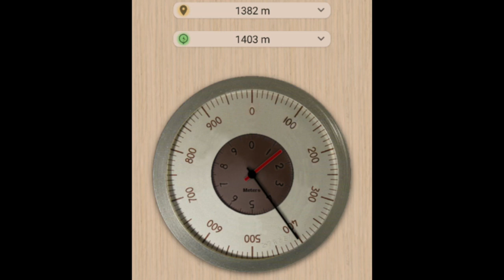avventura sulla cima della falconara